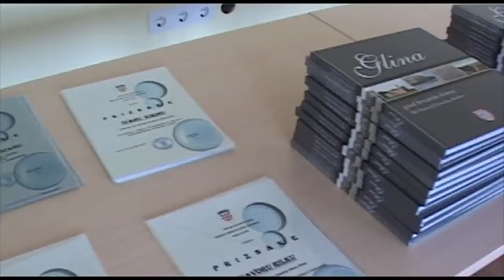Pobjednici županijskog natjecanja Srednje škole Glina na prijemu kod gradonačelnika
U petak, 17.travnja 2015.godine u 12,00 sati gradonačelnik Gline Milan Bakšić primio je učenike Srednje škole Glina koji su osvojili prva mjesta na županijskom natjecanju iz različitih predmeta i mentore koji su učenike vodili i pomagali im u pripremi za natjecanje.

Primanju su nazočili ravnateljica Srednje škole Glina Marija Žarinac, profesori-mentori i pobjednici županijskog natjecanja iz povijesti, matematike, kemije, vjeronauka, krosa za učenice i ekipa za futsal.

Gradonačelnik je čestitao na postignutom uspjehu profesorima i učenicima i uručio im pisana priznanja i knjigu-fotomonografiju Gline te im zaželio još puno uspjeha u radu.

Popis učenika Srednje škole Glina koji su na županijskom natjecanju osvojili 1. mjesto:

    Davor Rilko (4.a) na osvojenom 1. mjestu na natjecanju iz matematike, mentor Renata Jasmina Stepanec
    Marko Grudenić (3.a) na osvojenom 1. mjestu na natjecanju iz povijesti, mentor Tatjana Šimundić
    Marija Šantek (3.a) na osvojenom 1. mjestu na natjecanju iz kemije, mentor prof. Željko Jambrešić
    Ivana Pilipović (1.a), Ana Lučić-Jozak (4.b), Antonijo Vukelja (3.a) i Robert Letica (2.a) za osvojeno 1. mjesto u natjecanju iz vjeronauka, mentor prof. Matej Ćavarović
    Ivona Kezić (4.a) na osvojenom 1. mjestu u konkurenciji učenica srednjih škola na Kros   natjecanju u Kutini, mentor prof. Antonio Štajdohar
    Ekipa za futsal u sastavu:

    Mate Gajdek (1b)
    Dominik Karaula (1a)
    Antonio Ćosić (2a)
    Antonio Piršić (2a)
    Ivan Kirin (2d)
    Josip Šantek (3a)
    Hrvoje Šešerin (3b)
    Karlo Karaula (4a)
    Ivan Baron (4b)
    Antonio Pavušek (4a)
    Marin Mileković (4b)
    Ivica Stojak (4b)

za osvojeno 1. Mjesto na županijskom natjecanju i 2. mjesto na međužupanijskom natjecanju u Futsalu u Zaprešiću, mentor prof. Antonio Štajdohar.